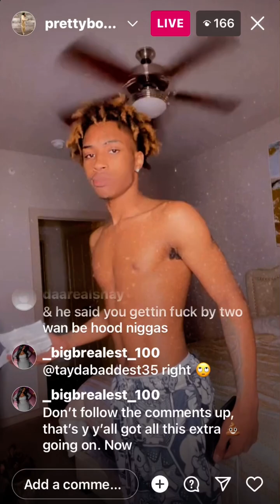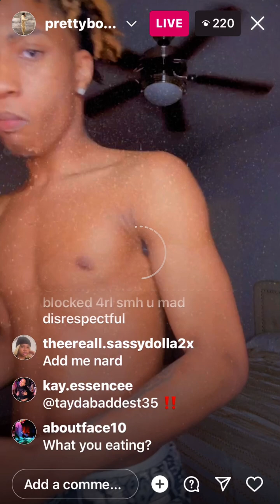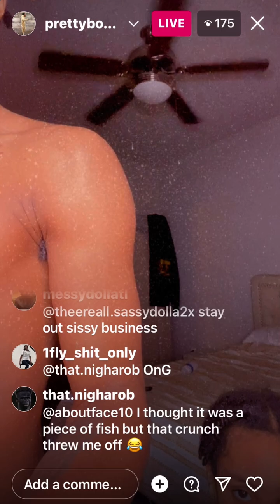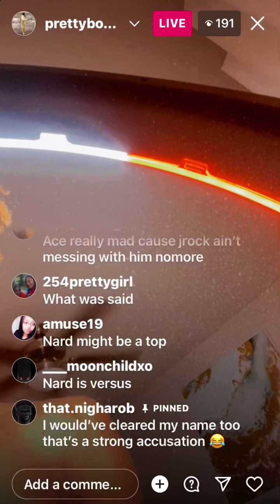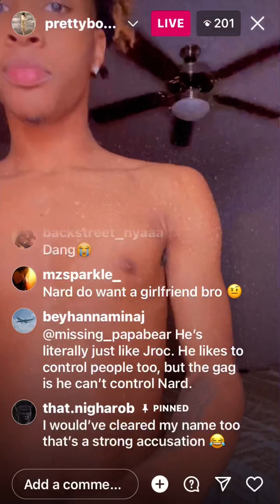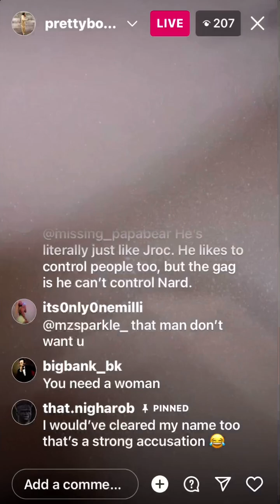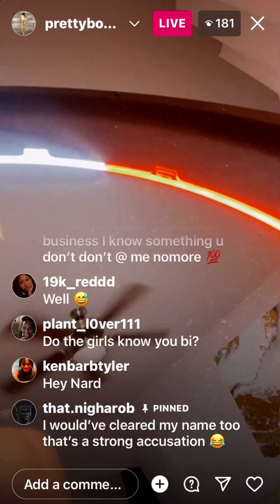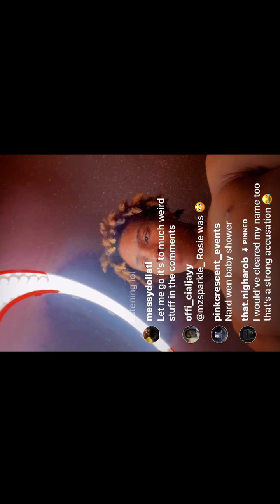Why NARD BLOCKED ACE